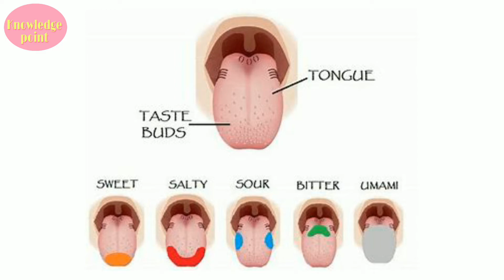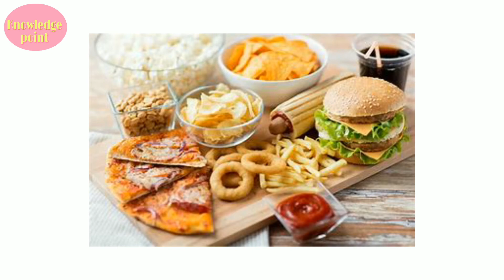Why do we love Junk Food? || Why junk tastes good to our taste buds? Knowledge Point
Everyone of us loves to eat junk food, but barely anyone knows the reason of this. Why junk food taste good to taste buds and healthy food doesn't? What is that one thing that triggers our taste buds only after eating junk and not healthy food? what's that present only in junk food?
In this video you will get the answer of following questions:
1.) Why do we love junk food?
2.) Why junk tastes good to our taste buds?
3.) How and what activity happen in our body when we eat junk?
4.) When we know that junk is not good for health, still why do we eat that?
5.) why we cannot control and have become habitual of junk?
6.) what are the differences between junk and healthy food?
7.)  why our stomach does not fills up with junk food but with healthy food?
    Diksha Chawla who is a Successful Teacher and motivator whose aim in life is to inspire others through her experience and researches. I want to help students in their Science topics as well as through motivation.
My inspirational videos will motivate you to change your thinking and get more success in life. The motivational speech in hindi in my videos will empower you to trust yourself and develop a positive belief system. You will also be able to understand your thought process by watching all  the best video in hindi on every topic. Various success stories and examples will be shared in all videos which will inspire you to live your goals and dreams. Many a times we have received questions and comments on our motivational videos regarding mind power and belief system. You will be able to find few links of videos in the end of the hindi motivation videos which will help you to train your mind and change your life. Also you will get body Science and some Tricks to solve science. We will look forward to your feedback, views and comments regarding these hindi videos.

Love,
Knowledge Point
Teacher and Motivational Speaker in India
Script by Diksha Chawla
Recording:- Arpit Chawla
Editing:-  Diksha Chawla
Lable & Copyrights :- Knowledge Point
For more science facts , science notes on important topics like our facebook